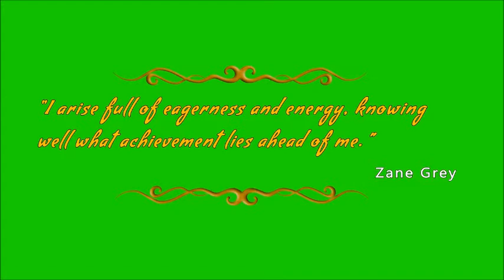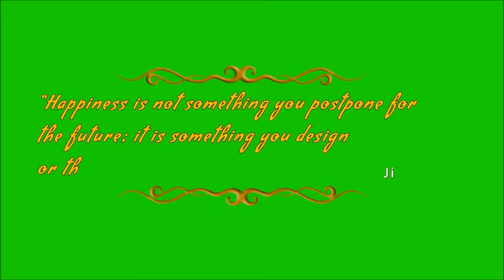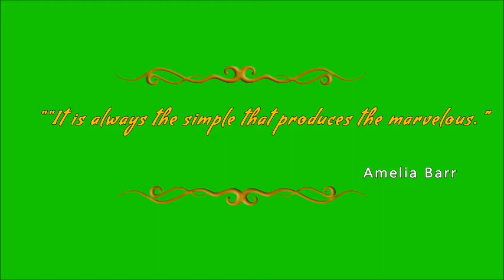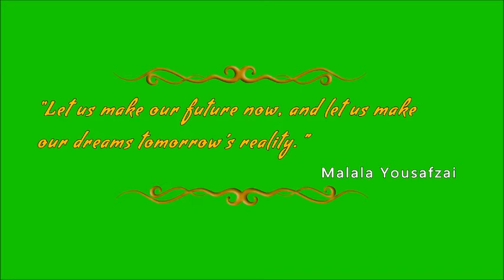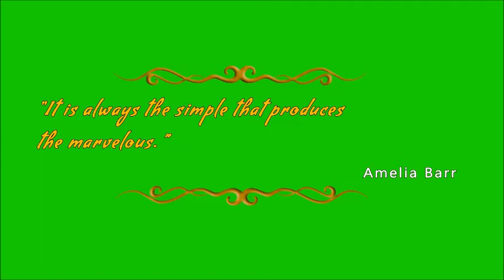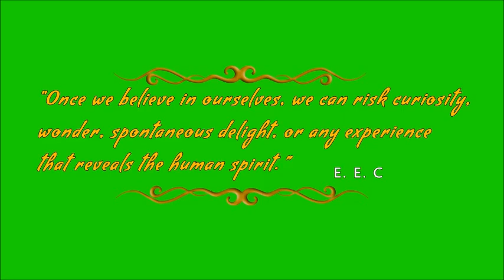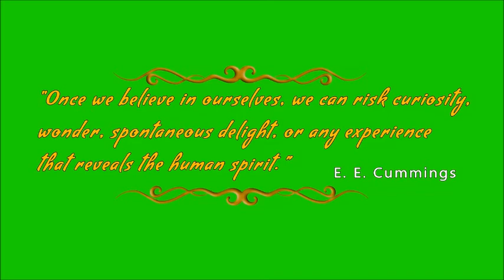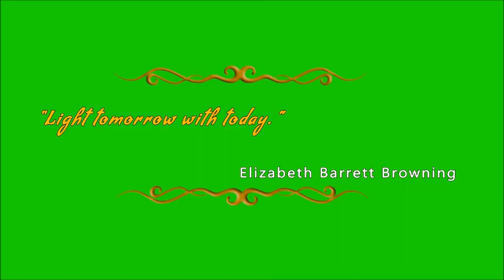24 Most Inspirational Quotes for your videos FREE Green screen Animation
24 Most Inspirational Quotes for your videos  FREE Green screen Animation
Motivational quotes
Bet motivational quotes
Motivational thoughts in English
Motivational thought status
Success quote status
●▬▬▬▬▬▬▬▬▬▬▬ஜ۩۞۩ஜ▬▬▬▬▬▬▬▬▬▬▬●
●▬▬▬▬▬▬▬▬▬▬▬ஜ۩۞۩ஜ▬▬▬▬▬▬▬▬▬▬▬●